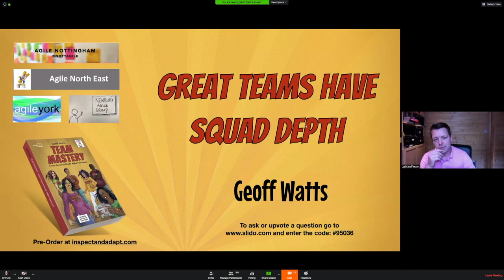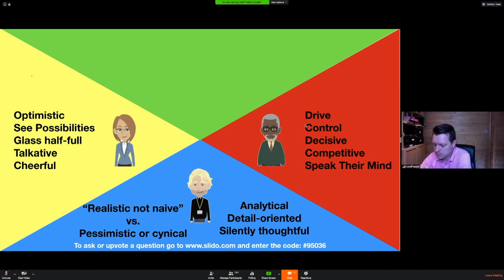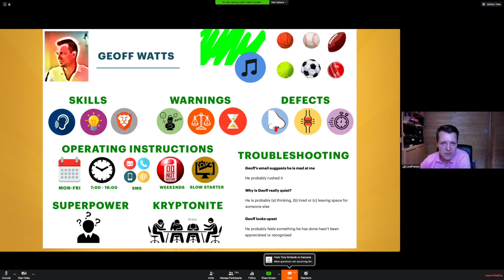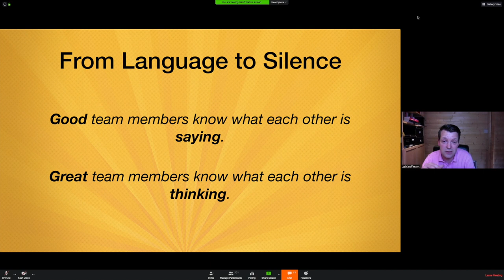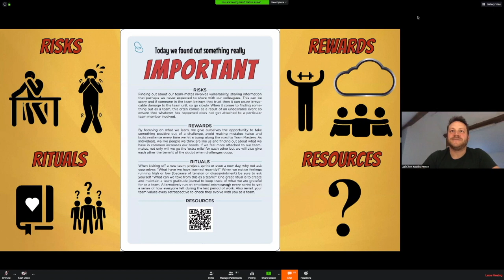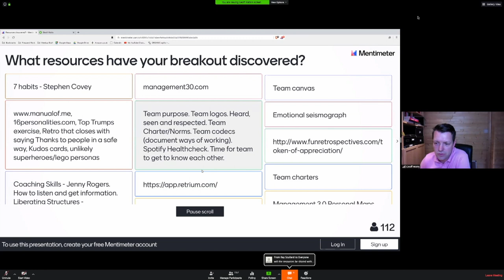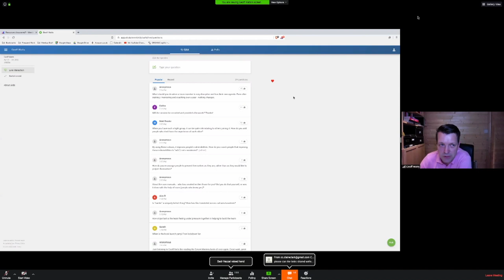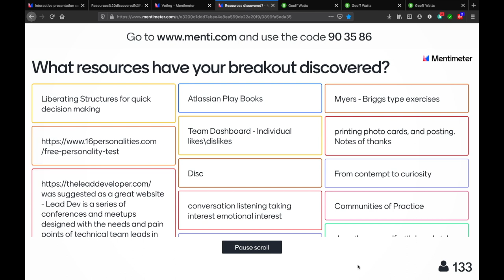Great Teams Need SQUAD Depth - Agile Meetup Presentation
Geoff presented a session at a combined meetup event with Agile Nottingham, Agile Newbury, Agile Northeast and Agile York.